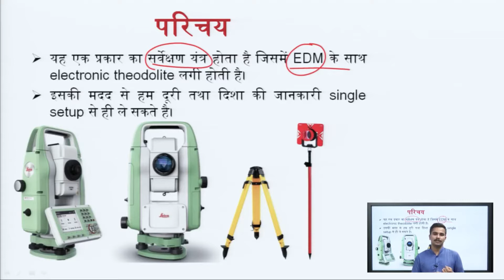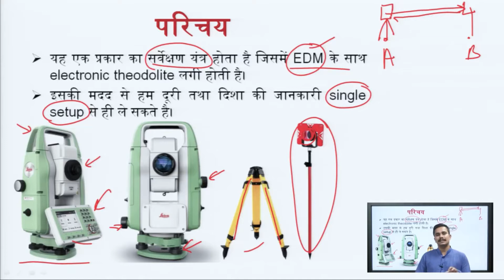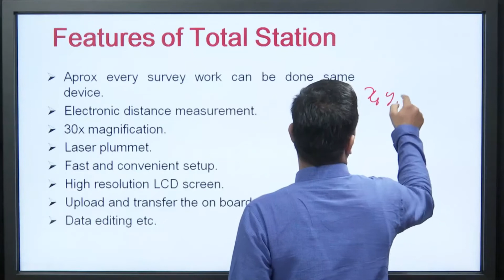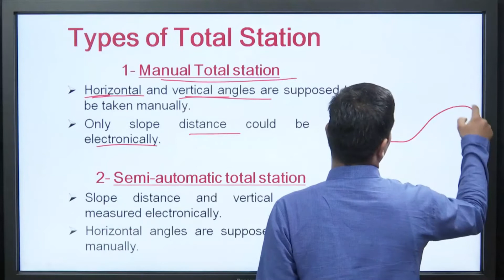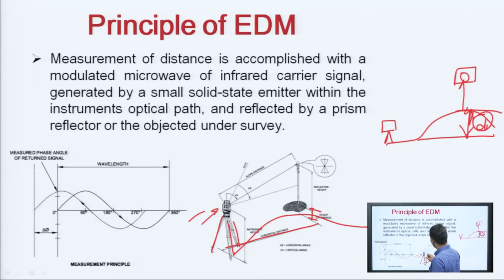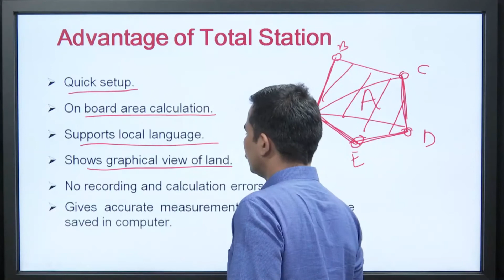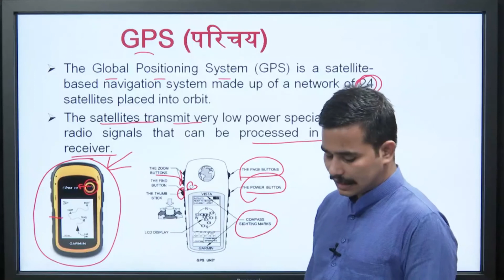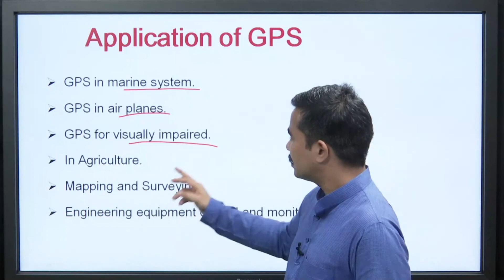Total station and GPS